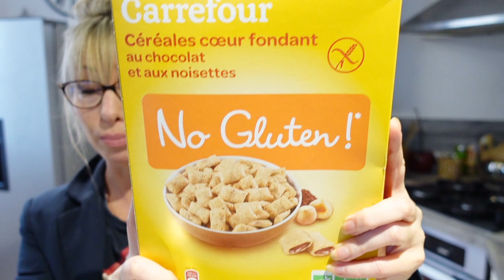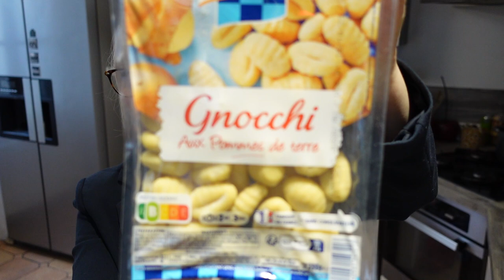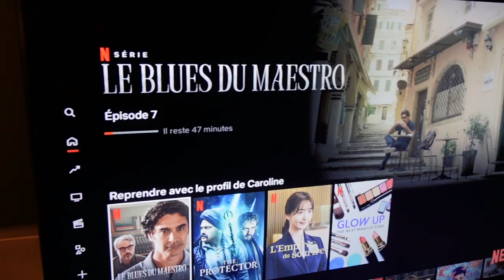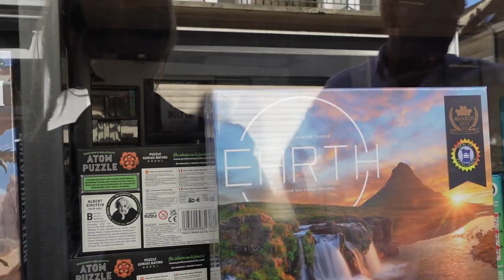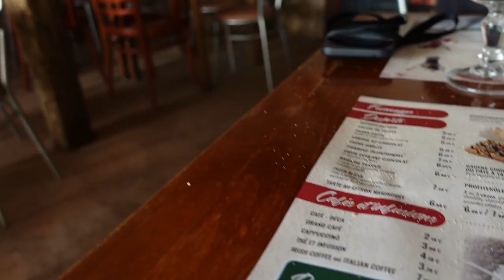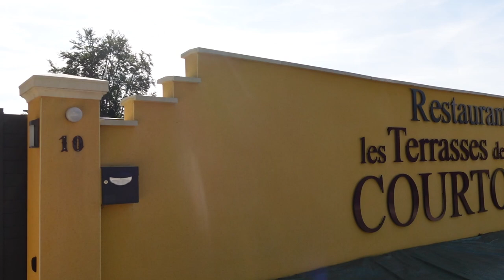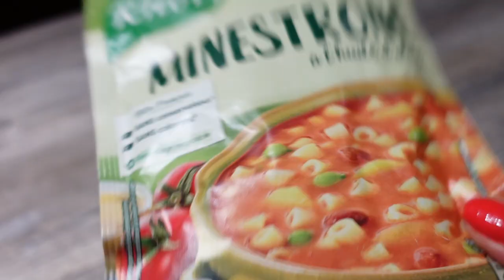Crampes abdominales sévères, faire chambre à part : les conséquences.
Crampes abdominales sévères, faire chambre à part et les conséquences